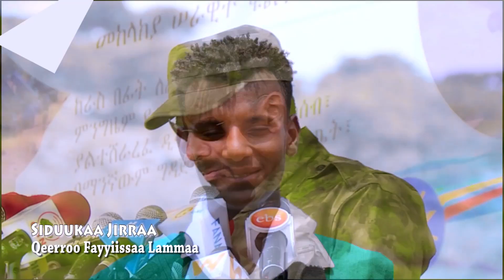Ethiopian Music : Feyyiissaa Lammaa (Siduukaa Jirra) - New Ethiopian Music 2019(Official Video)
Ethiopian music.